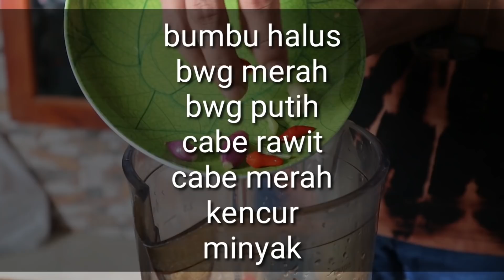MASAK 1 WAJAN PENUH||SEBLAK JELETOT SUPER PEDAS||PERTAMA X SURUH DIA YANG MASAK🤣🤣